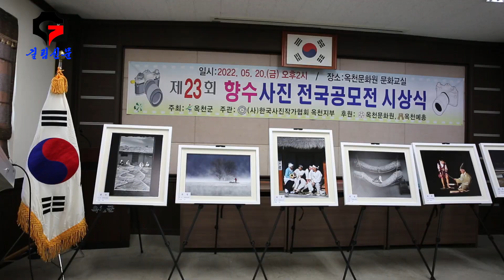영상뉴스 - 옥천군 ‘제23회 향수사진 전국공모전’ 시상식 개최